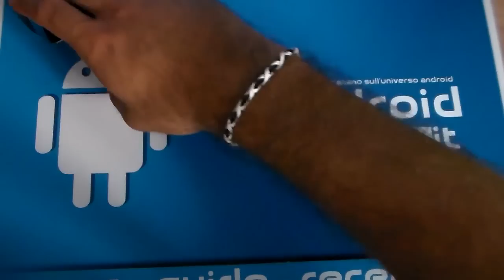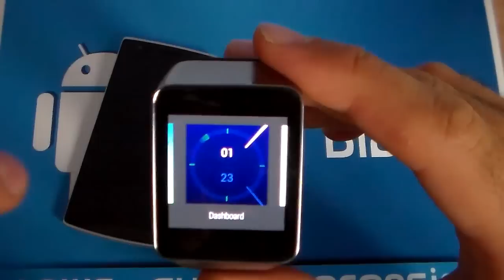Samsung Gear Live Recensione by AndroidBlog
Ecco la nostra prova del nuovo weareable di Samsung, con a bordo Android Wear.